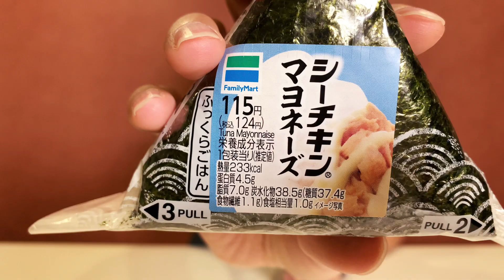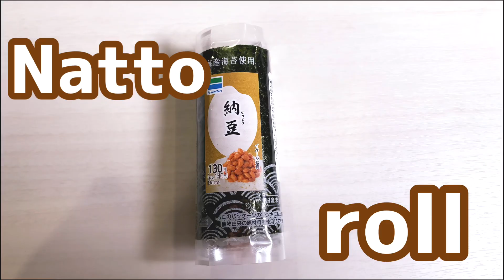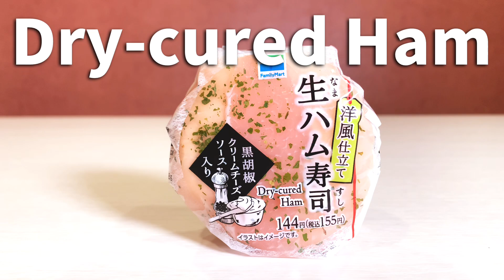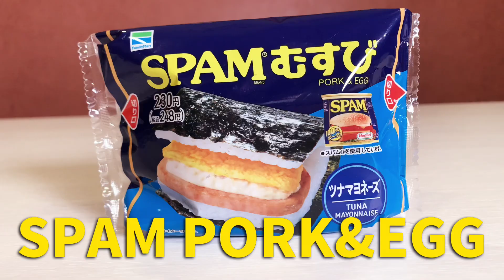Top 5 Picks for Japanese Onigiri【MaiDo JAPAN】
In this video, you will know how to eat japanese onigiri and unique onigiris.

I am working at RareJob, Inc which is No.1 Online tutorial English company in Japan, as a sales rep.
At the same time, I am official approval YouTuber of the company.
The purpose of my YouTube is that I would like to make a bridge between Foreign countries and Japan, so that I am making  videos which makes people have fun and learn something, though I am still studying at English.
For foreign friends, I have Gakio Finds JAPAN, 1 minuts GAKIO and Instagaram.

【Recommended videos】

【YouTube LIVE】
Every weekday morning from 7:00-8:00 JPT

The following is for Japanese

まいど！がきおです。

・【デイリールーティン】英語学習者の1日をのぞいてみた①Webデザイナー編

・オンライン英会話 講師と受講者のレッスンルーティンを追ってみた

・オンライン英会話100日継続するとどうなる？英語力の伸びを徹底検証してみた

【がきおのインタビュー記事】
①人生の節目はだいたい失敗…でも、目の前の課題を夢中で乗り越えてきたから今の自分がいる

②【検証】追い込まれた営業マンが、営業目的でYouTuberになると、どうなるのか検証してみた